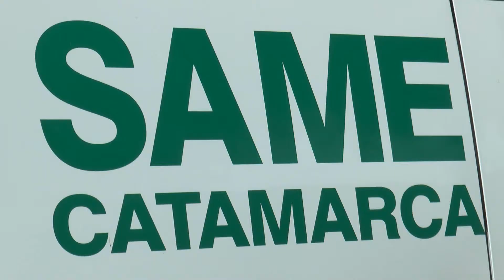SAME - LABOR REALIZADA TRAS EL ALUD - EL RODEO Y SIJÁN / Catamarca Crece